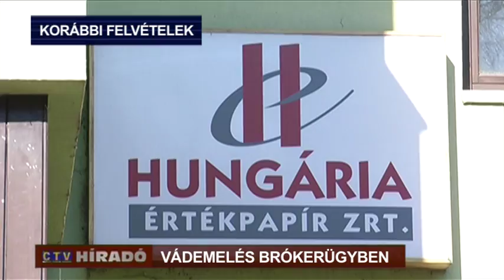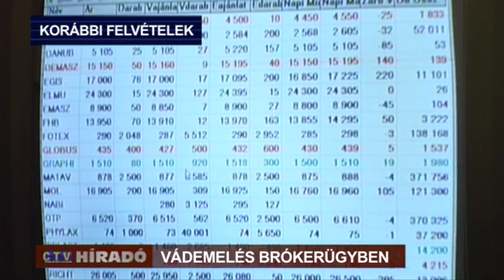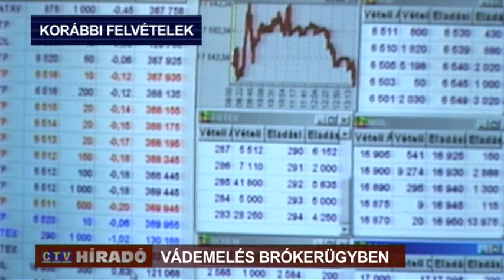Vádemelés a brókerügyben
Vádat emelt a Pest Megyei Főügyészség a Hungária Értékpapír Zrt-t érintő ügyben. Különösen jelentős kárt okozó csalás bűntette és más bűncselekmények miatt kell bíróság elé állniuk a cég tulajdonosainak, vezetőjének és az ügyben érintett alkalmazottaknak. A hat vádlott közül hárman, bűnszervezet tagjaként követték el a bűncselekményeket – áll a vádiratban.